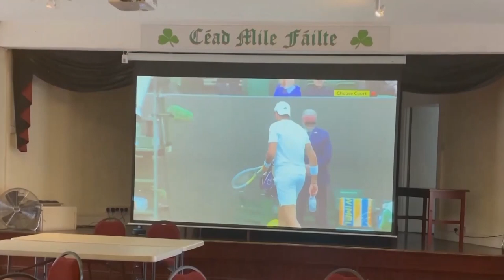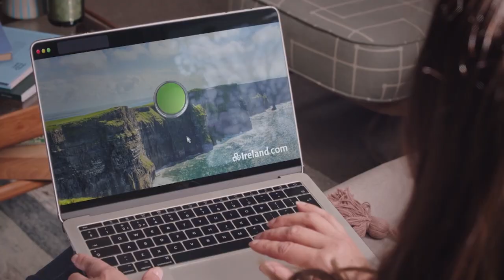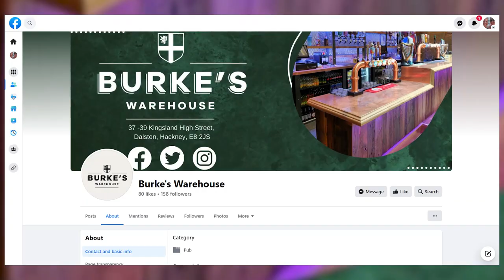Ep 289 – The London Galway Association Annual Dinner Dance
Celebrating 66 years of the Galway Association, it’s the annual dinner dance at the Clayton Hotel in Chiswick. Covid put a halt to the last few years but now the event is back, bigger and stronger.

Musical entertainment from Martin Ruddy (yes he’s a Mayo man but they let him in!) and interviews with the committee and those that make this event happen.

We meet Jack Glynn, GAA Young Player of the Year and Under 20 All Ireland Winner and talk to Michael Burke, Chairman of the Galway GAA County Board.

The Galway Association always awards a Person of the Year, and this time, it’s the turn of Finbar Burke who has done so much for the association and the GAA.

We also talk to recently ordained Fr Damien Burke about his spiritual journey and what it takes to be an Irish priest in the UK.

It’s a busy evening! How do we squeeze so much in?

Interested in joining the association? Like all Irish clubs and associations, they need your support and membership is key.
Martin Ruddy… on Facebook, martinruddymusic